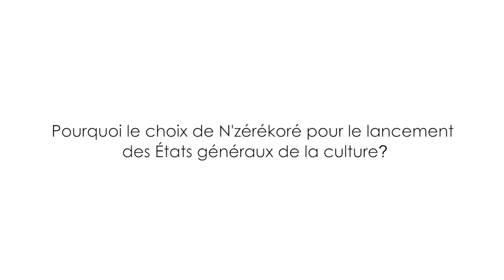Le Ministre Siaka Barry lance ce mercredi les états généraux de la culture à N'zérékoré